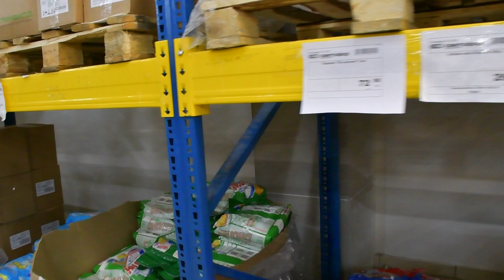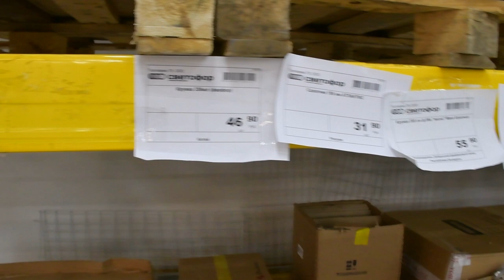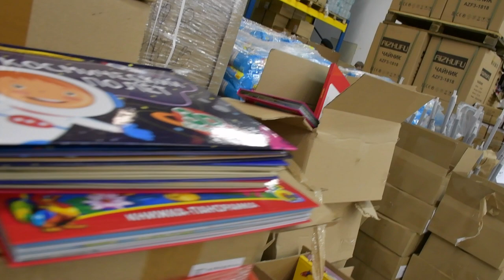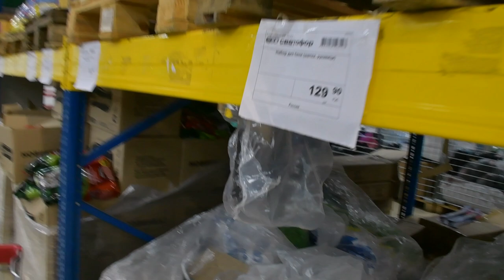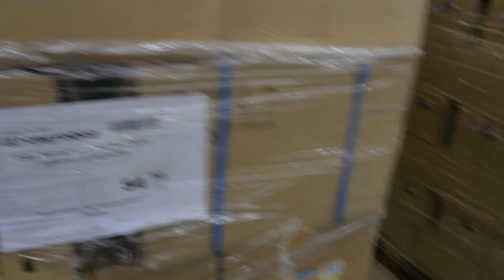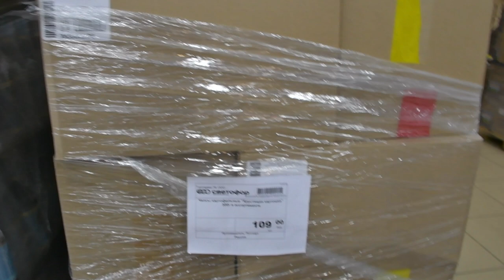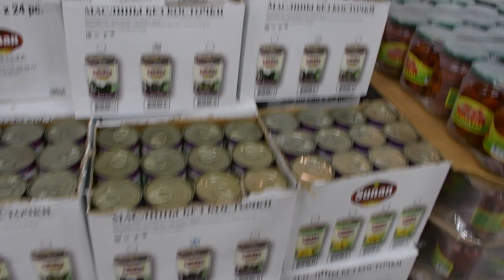Влог. Мурманск. ТЦ Форум. Светофор. Робополис.